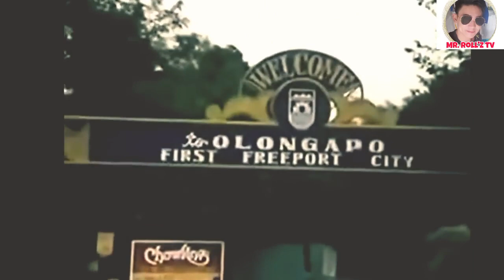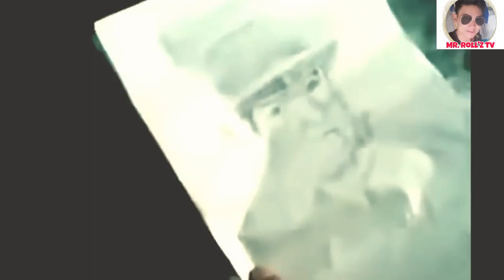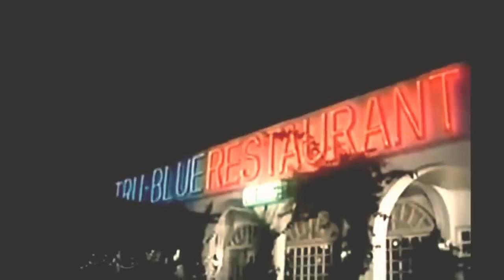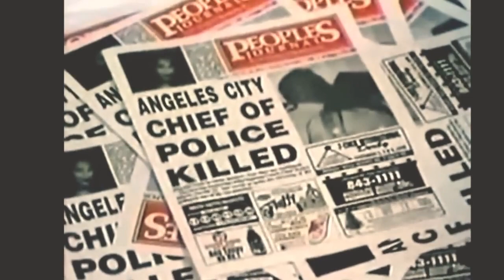Antonio Cuervo Police(Kapitan Tumba)ROI Vinzon full movie